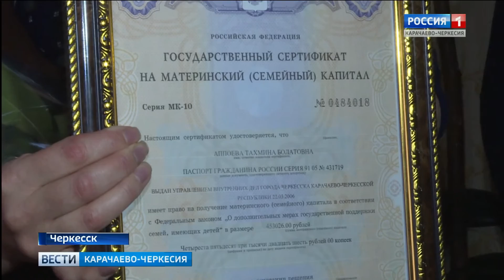В отделении Пенсионного Фонда подвели итоги работы за отчетный период и поставили задачи на 2019 год